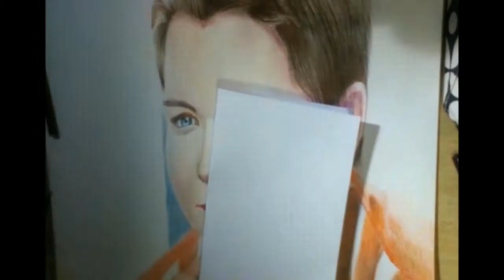Drawing Damian McGinty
Hope you guys liked it! Please help me show this video to him. You can share the link to him on twitter @damianmcginty

This is a present for Damian. I truly hope he watches this video at some point! I want to send him the actual drawing as a gift :)